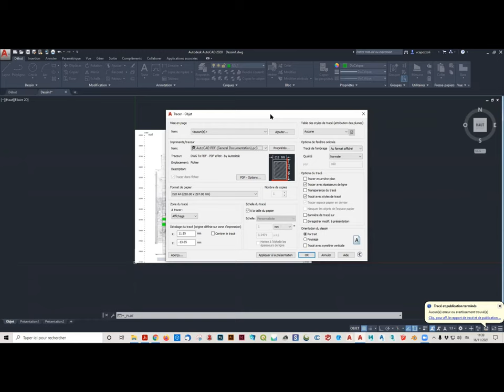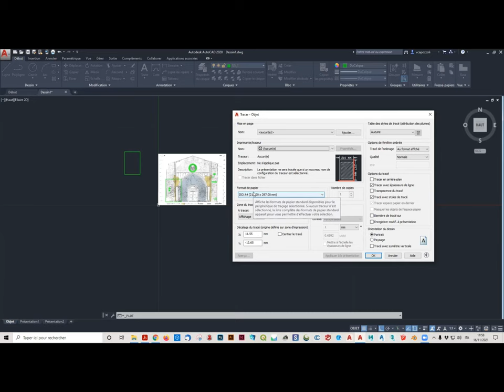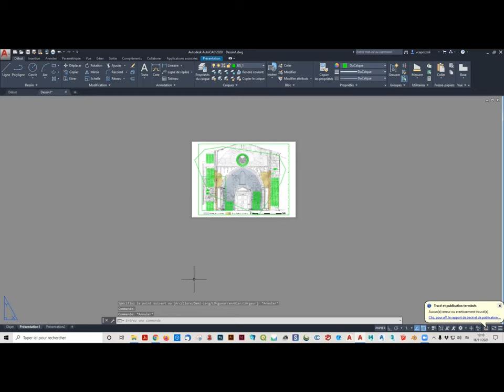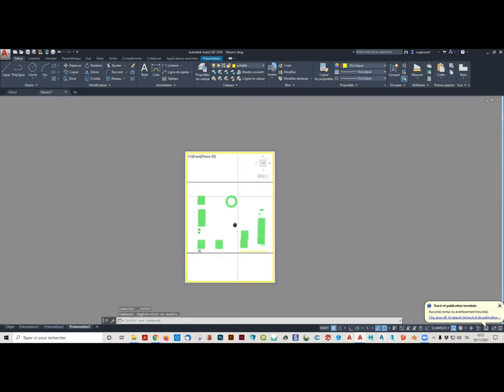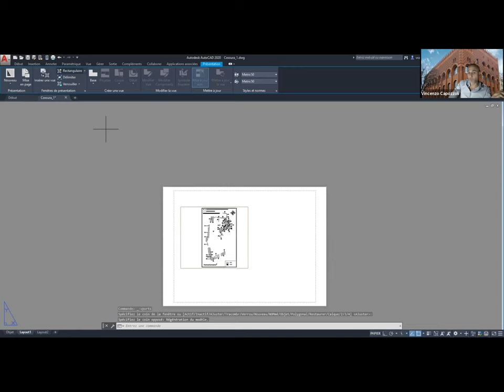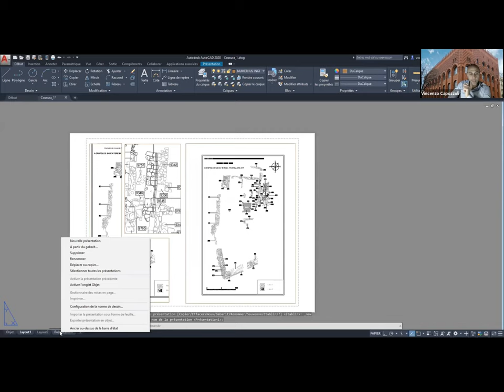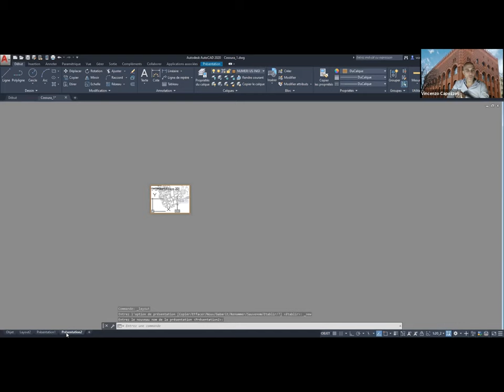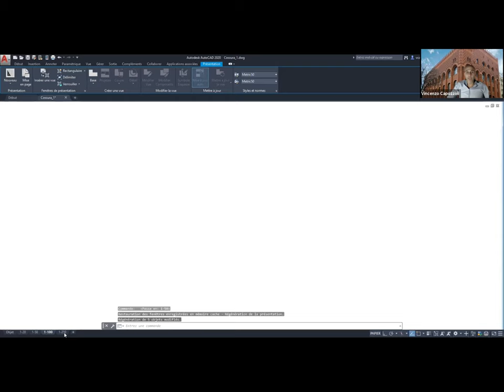Autodesk AutoCAD VII : Echelle, gestion des présentations et impression à l’échelle